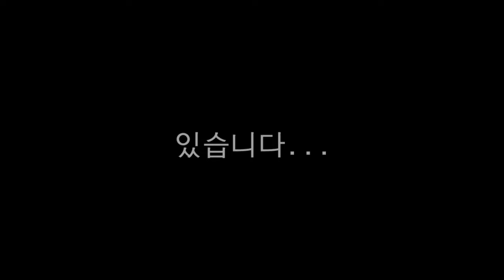만화_괜찮아요 I'm okay(abandoned dog story)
이번 영상은 제가 2004년 그린 유기견에 대한 만화 [괜찮아요]를 다시 꾸민 것입니다.

감사합니다.^^

[Overkwon drawing story] cartoon-I'm okay(abandoned dog story)

Today's video is a re-creation of a 2004 cartoon about abandoned dogs.